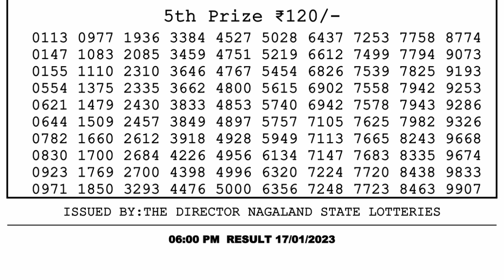🔴 Lottery Sambad Live 06:00pm 17/01/2023 Day Nagaland State Dear Lottery Result Pdf Download